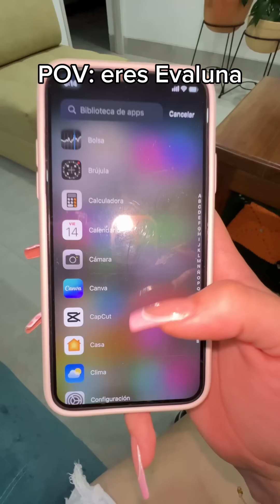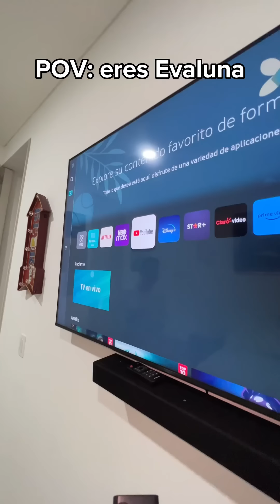Camilo y Evaluna (La mejor PARODIA de internet 😂) | Federico Millan